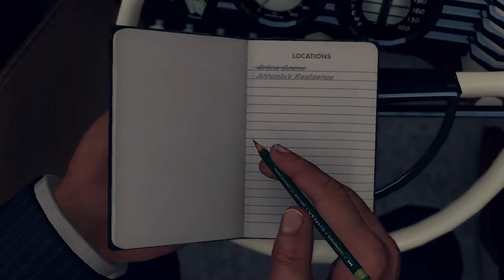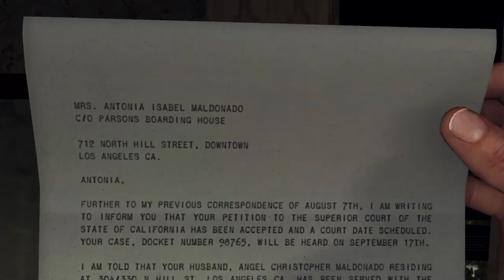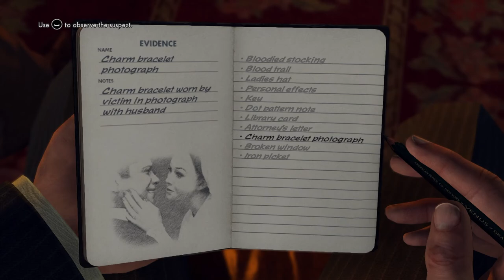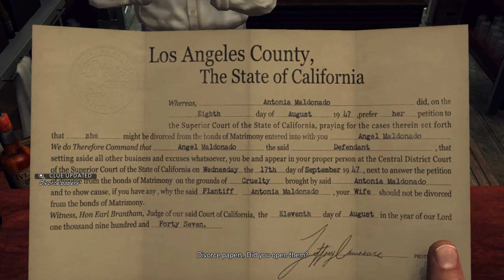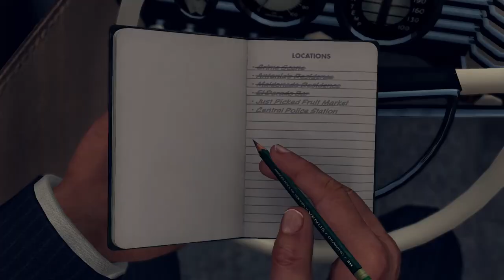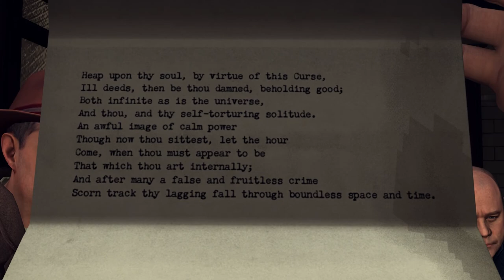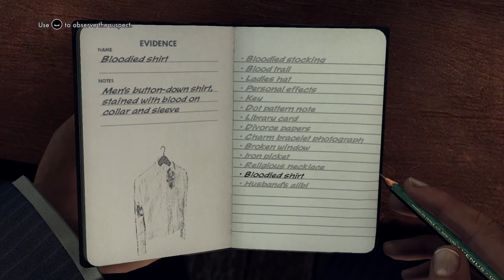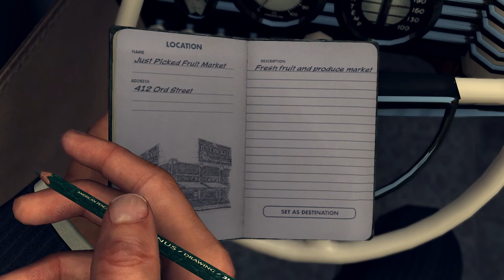The Silk Stocking Murder - L.A. Noire #12